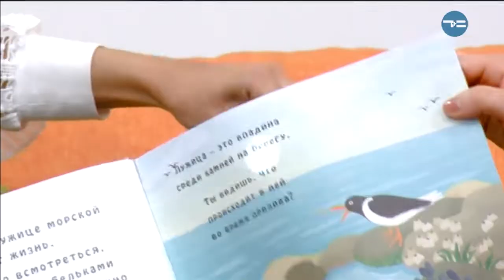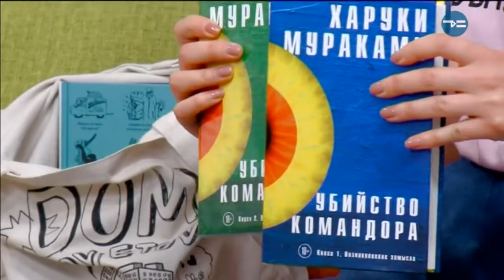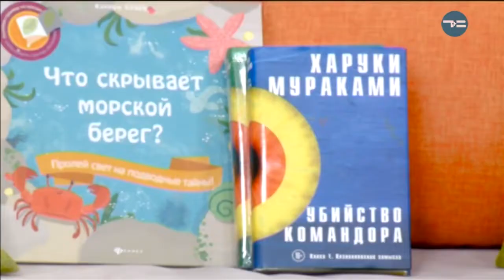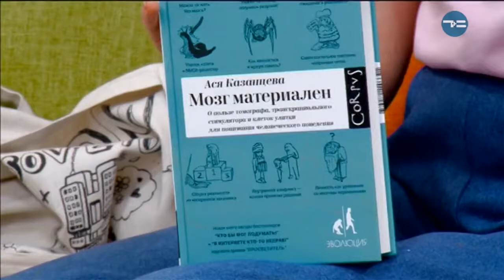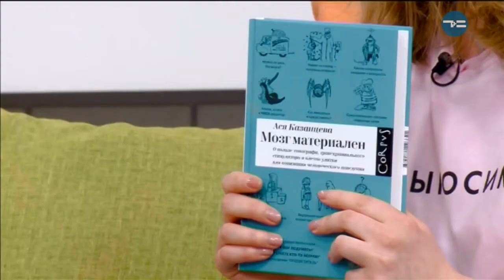Отпуск с пользой! - «Утро с Вами» 01.07.2019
Эксперт по книгам @id17464339 (Дарья Новикова) знает, что стоит почитать на отдыхе.